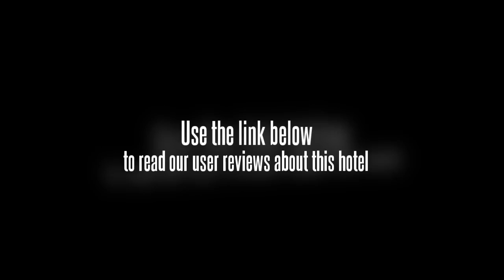Huagong Hotel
The Huagong Hotel features an on-site restaurant, convenient for guests preferring to dine in.

Daming Lake and Shandong University are within easy driving distance of the Huagong Hotel. Jinan city centre is within an easy 10 minute drive away. Jinan Yaoqiang International Airport (TNA) is a 40 minute drive from the hotel. Hundred Flower Pond is under 10 minutes away by car.